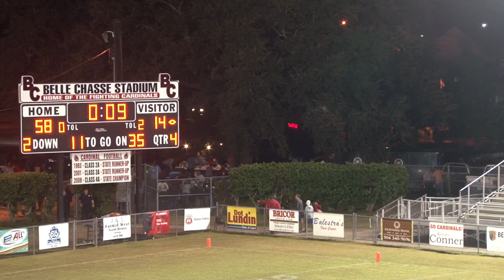4th Quarter Lakeshore vs BCHS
2013 Game of Week 11 Playoffs
4th Quarter Lakeshore vs BCHS
Lakeshore Titans vs Belle Chasse Cardinals